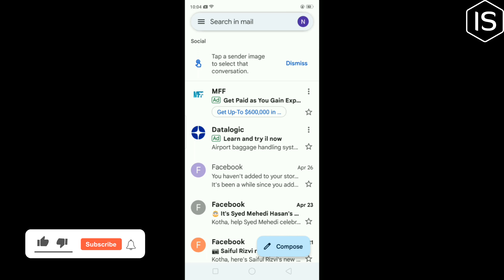How to convert mail into pdf in mobile 2024 | Initial Solution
Welcome guys!! In this video I will Show you How to convert mail into pdf in mobile.

Step 1: On an Android, select Print.
Step 2:  On iOS, select the Share icon at the top right corner, then Save to Files.
Step 3:  For an Android, choose the down arrow, then Save as PDF , PDF.
Step 4:  For iOS, the Gmail email should be saved as a PDF at this point.